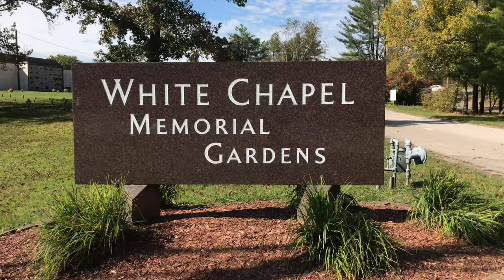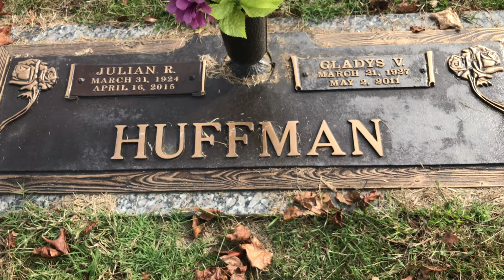Julian Robert Huffman (Mr. Cartoon) Final Resting Place And Gravesite!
Jule Huffman also known as Mr. Cartoon